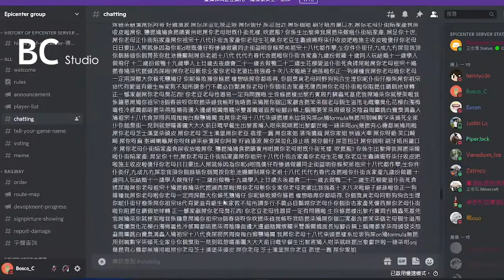Minecraft VTR 維鐵 內部醜聞 無良群管